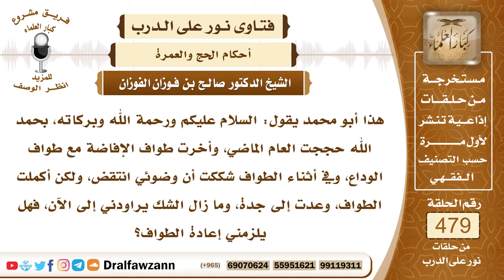6928- حكم طواف من شك في انتقاض وضوئه - الشيخ صالح الفوزان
"6928- هذا أبو محمد يقول: السلام عليكم ورحمة الله وبركاته، بحمد الله حججت العام الماضي، وأخرت طواف الإفاضة مع طواف الوداع، وفي أثناء الطواف شككت أن وضوئي انتقض، ولكن أكملت الطواف، وعدت إلى جدة، وما زال الشك يراودني إلى الآن، فهل يلزمني إعادة الطواف؟
الجواب: إذا كنت دخلت في الطواف وأنت على وضوء متيقن، حصل عندك شك في انتقاض الوضوء، فهذا لا يؤثر؛ لأن اليقين لا يزول بالشك، وطوافك صحيح إن شاء الله، ولا يكن في نفسك شيء؛ لأنك متيقن للطهارة، شاك في الحدث، والشك لا يؤثر على اليقين.
السيرة الذاتية:
للاشتراك في قناة الشيخ صالح الفوزان

14_ الشيخ محمد أمين الشنقيطي
يتيوب

15_سماحة المفتي عبد العزيز آل الشيخ
 يوتيوب

رئيس الفريق
لمشروع كبار العلماء